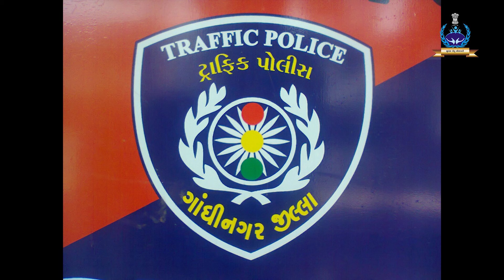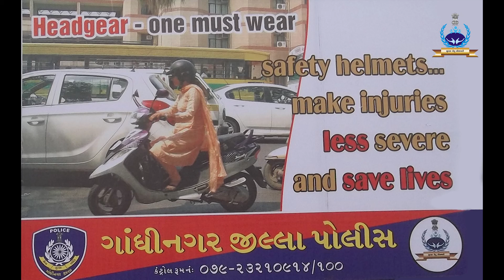TRAFFIC FULL DOCUMENTRY